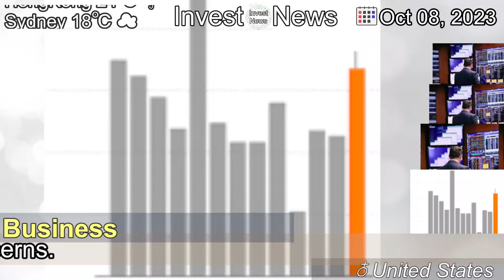[Latest]Why the Jobs Report Might be Pivotal for a Jittery Stock Market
[Contents]
There’s unease on Wall Street, especially in the market for government bonds. The strong September jobs report could add to the concerns.